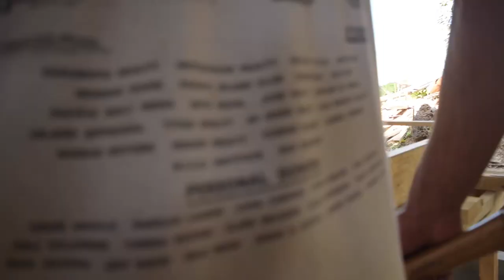How to build a Door Jamb | Amazing carpenter woodworking skill😊😊😊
Easy steps mga kaps kung paano bumuo ng Hamba ng pinto..